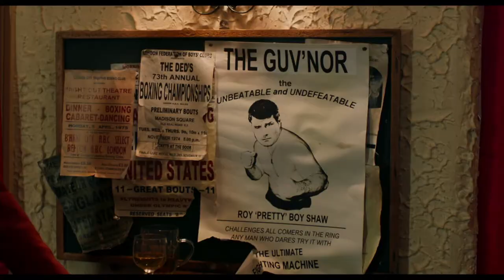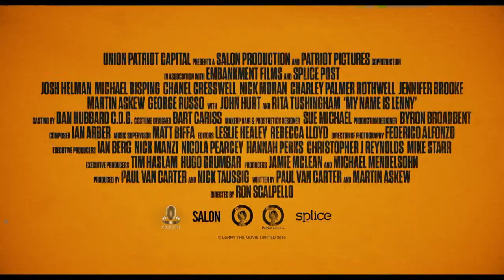Bare Knuckle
Chronicling the true story of bare-knuckle fighter Lenny McLean, who rose from 1970s East End London to become the most feared street fighter of all time.